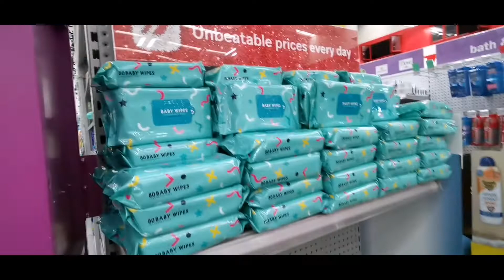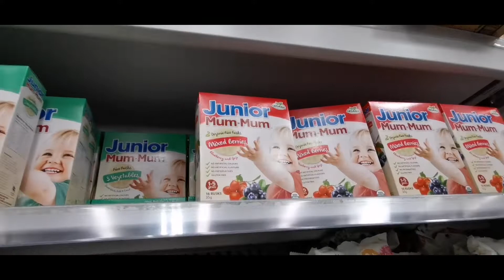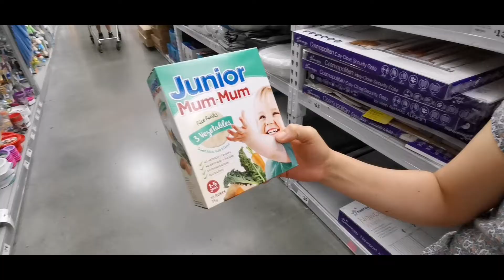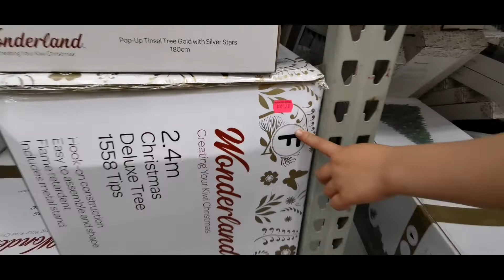Masyadong mahal mag shopping sa New Zealand ( Part 2 )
Shopping in New Zealand. it's good to go shopping in New Zealand when it is on sale. It is expensive when it is not on sale.